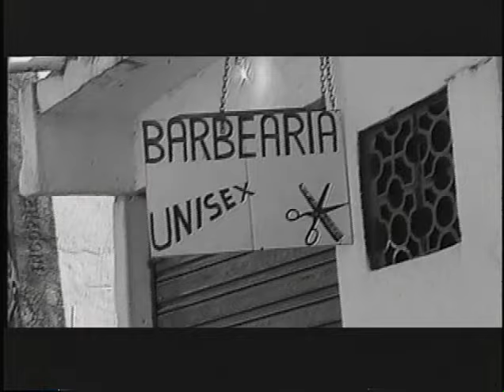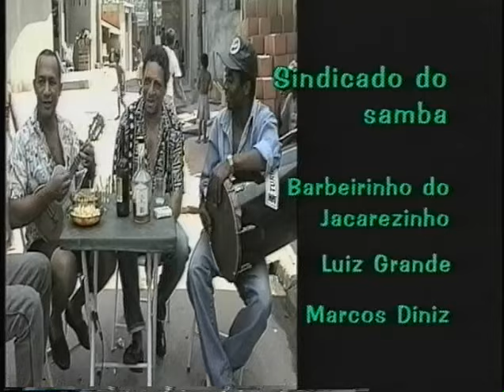Histórias, fios desencapados - Luiz Grande, Marcos Diniz, Babeirinho do Jacarezinho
8o. programa da série Puxando conversa - um projeto de memória do samba carioca
coordenação: Valter Filé
para saber mais acesse: